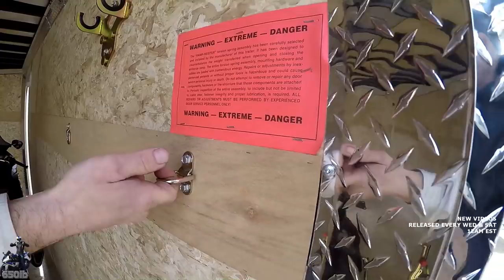Pit Bull TRS |The BEST way to TRANSPORT your Motorcycle!!!